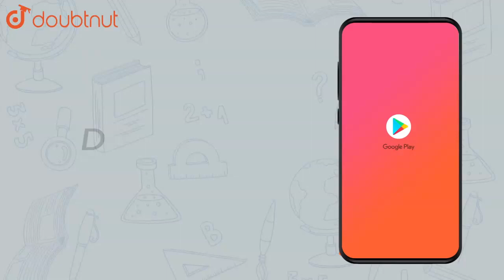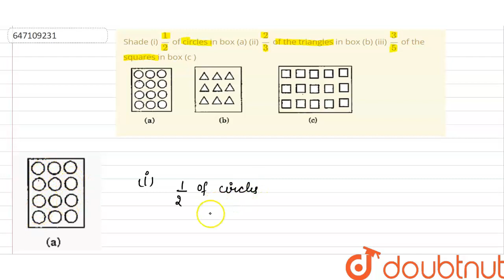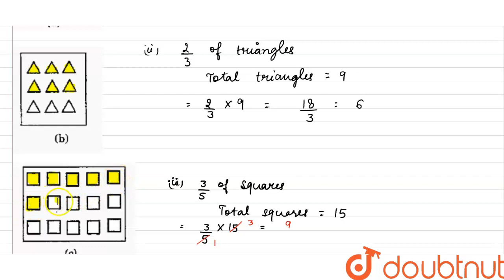Shade (i) `1/2` of circles in box (a) (ii) `2/3` of the triangles in box (b) |Class 7 Math |Doubtnut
Shade (i) `1/2` of circles in box (a) (ii) `2/3` of the triangles in box (b) (iii) `(3)/(5)` of the squares in box (c )

👉 Have Any Query? Ask Us.